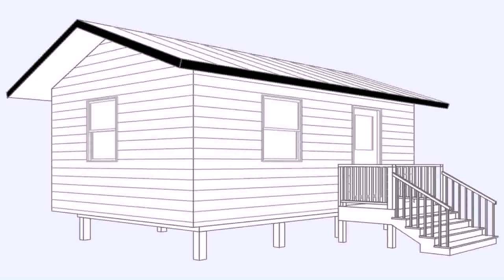Buy Car NY 5% DP